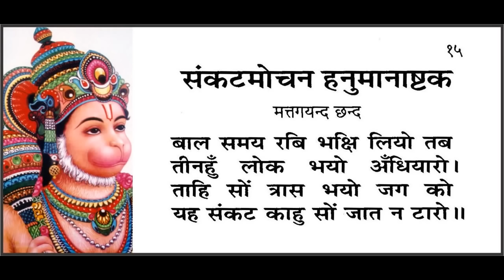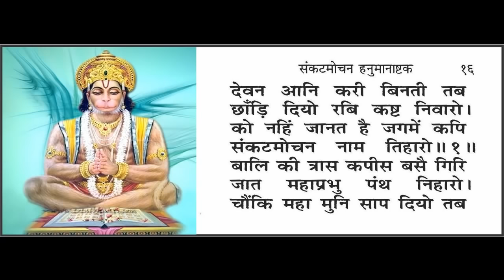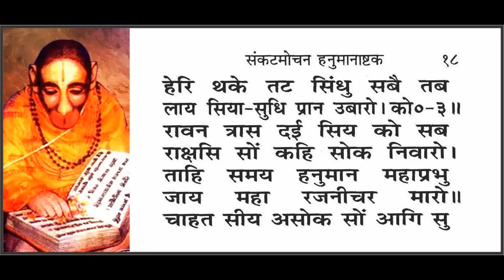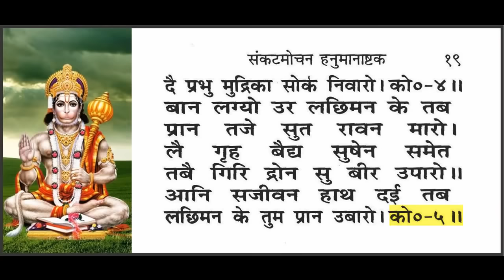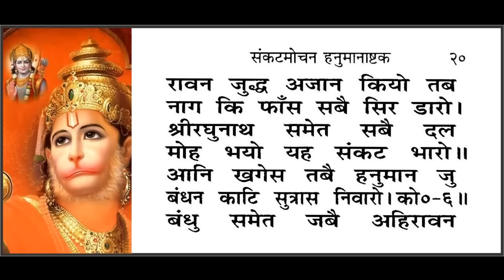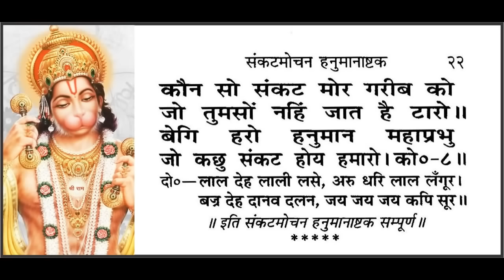SankatMochan Hanuman Ashtak with Hindi lyrics